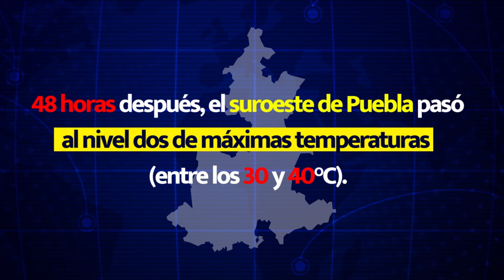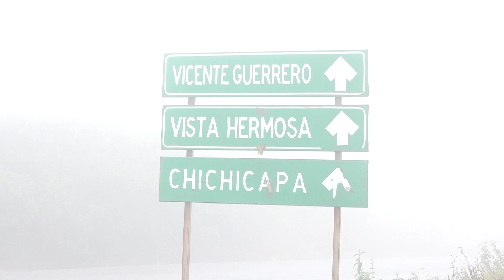¿Es responsabilidad de los meteorólogos dar mal el clima? (Cambio climático)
🚨🫣La primera ola de calor de 2024 golpeó 5 estados mexicanos con temperaturas de hasta 45°C. Expertos atribuyen estos fenómenos extremos al cambio climático y la falta de medidas de mitigación.🌞